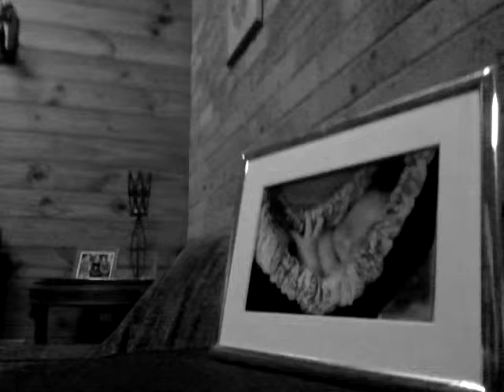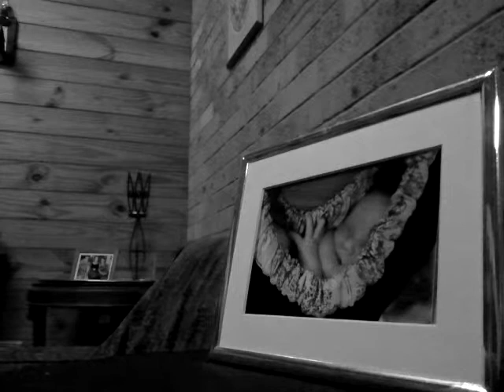Accoustic Cover of If You Love Me (Let Me Know) by GwenSings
Jamming in Jammies with Kerry Sipos.

Original written by John Rostill and performed by Olivia Newton-John in 1974